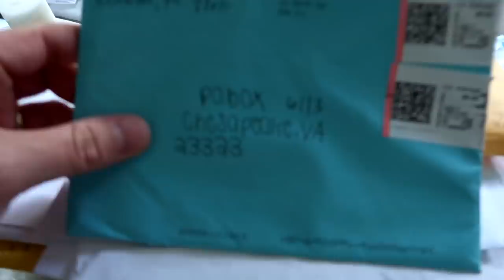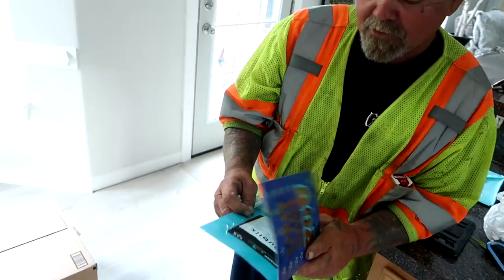How Rabbit Stays CLEAN After Prison...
In this video we get an update on whats been going on with Rabbit. He also talks about what his battle with addiction has been like and what life after prison has been like for him. Hope you enjoy

PSN: joepguerrero